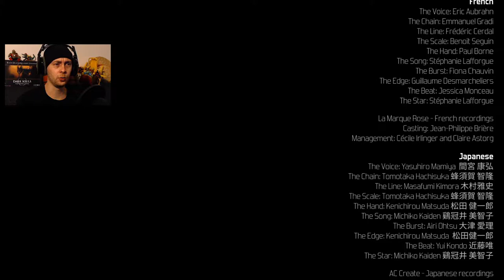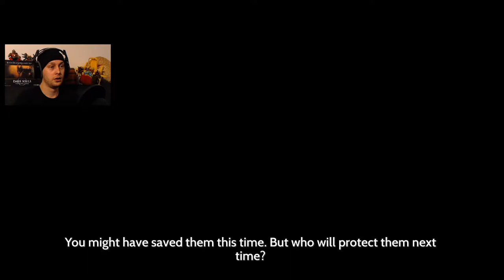FURI [Stream] - Part 10 (Ending)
About: Furi

You were captured. Look what they’ve done to you… The jailer is the key, kill him and you’ll be free.

Fight your way free in this ultra-responsive, fast-paced sword fighting and dual-stick shooting game.

Boss design by Takashi Okazaki. Original soundtrack by Carpenter Brut, Danger, The Toxic Avenger, Lorn, Scattle, Waveshaper and Kn1ght!

Developer: The Game Bakers
Publisher: The Game Bakers